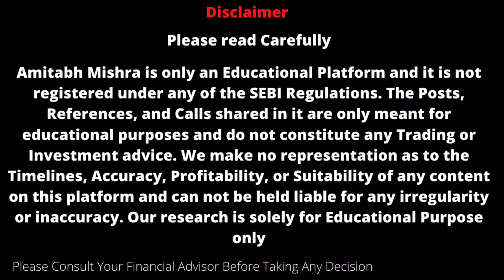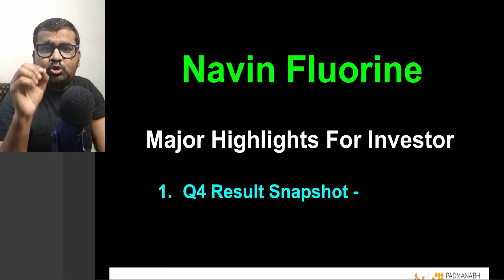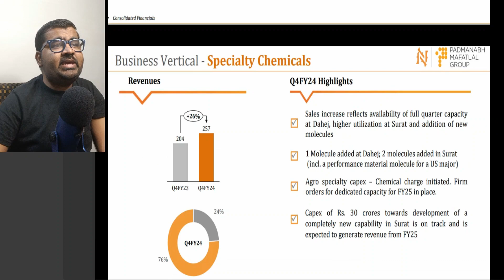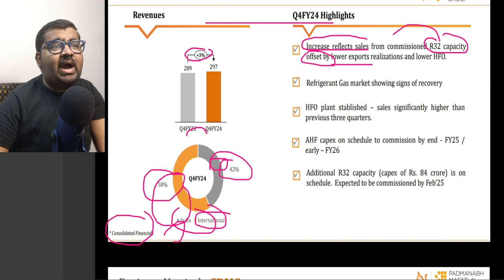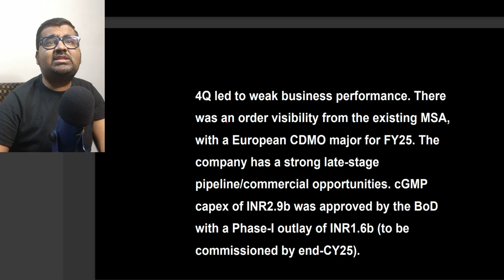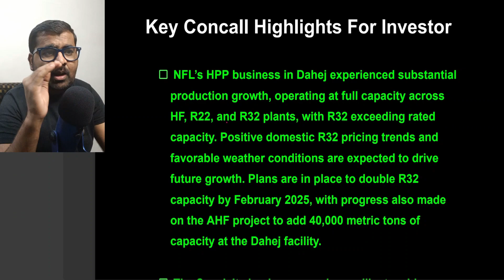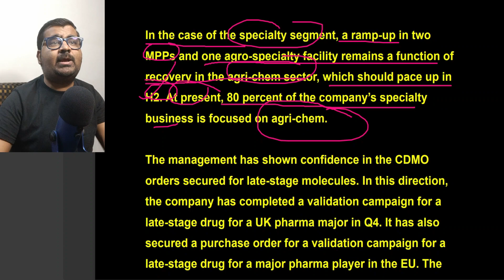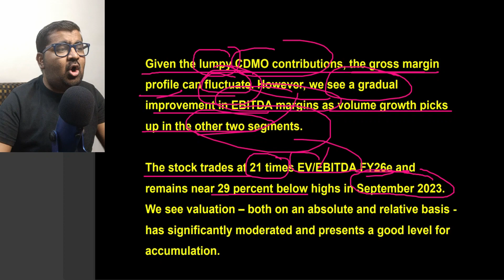Navin Fluorine Share - इस Q4 Result के बाद अच्छे दिन आएंगे 💥🔥✅ | Navin Fluorine Share Latest News